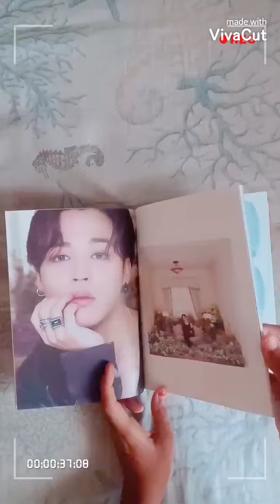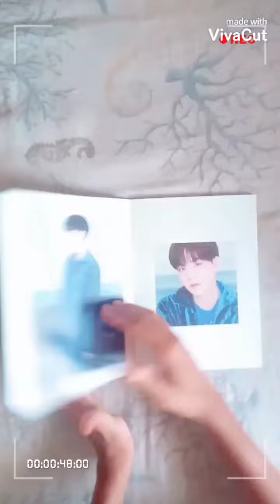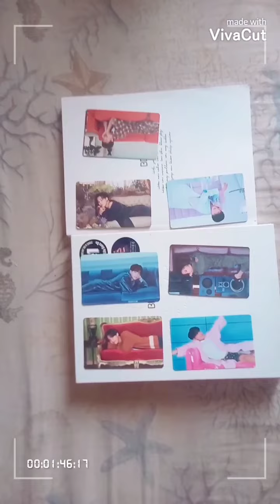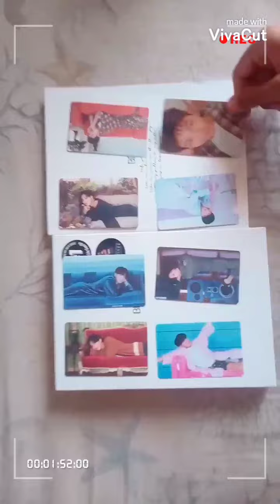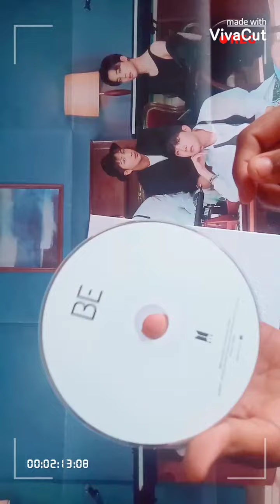BE Album Unboxing😍 || Armywarriors || by Zanna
BE Album Unboxing😍 || Armywarriors || by Zanna || ‎@BANGTANTV